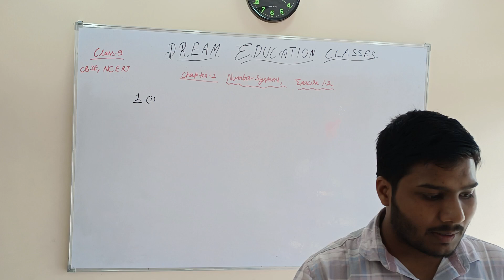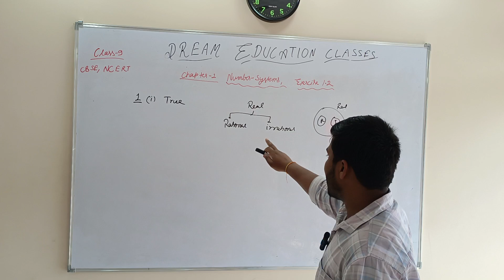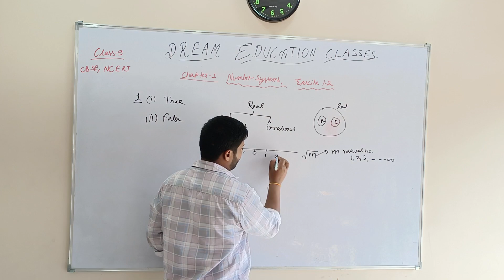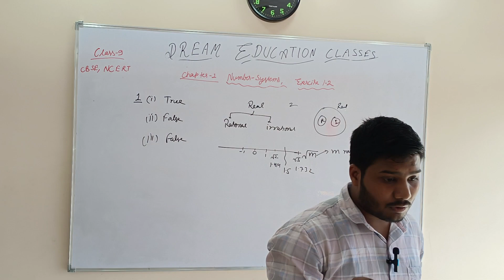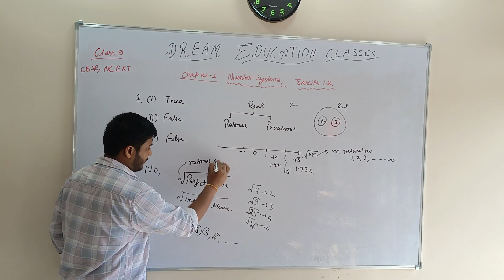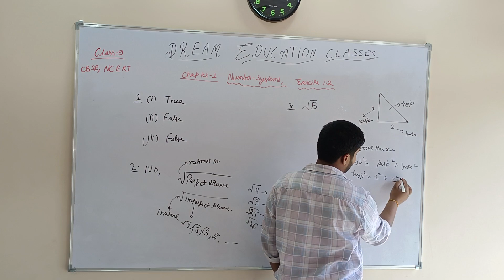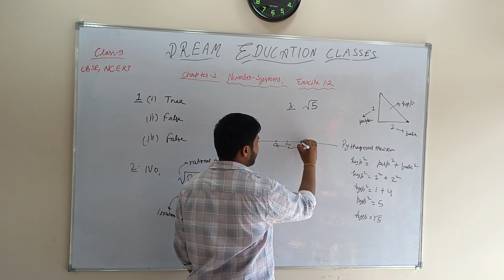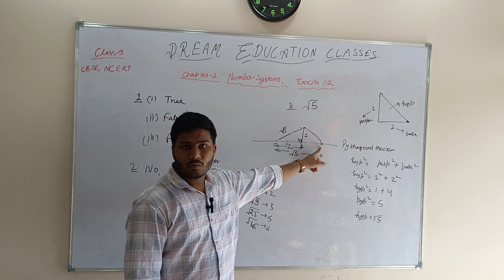Class-9 || Number Systems || Exercise 1.2 || CBSE Board || NCERT || Shivam Sir || Dream edu